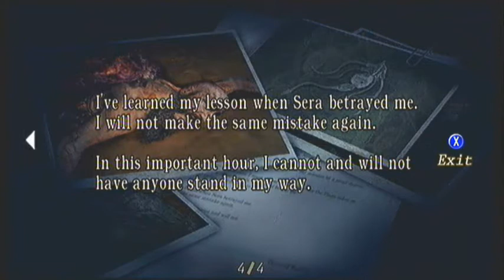Let's Play || Resident Evil 4 || Ep.54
Resident Evil 4 Xbox 360 Edition Normal Difficulty with Commentary